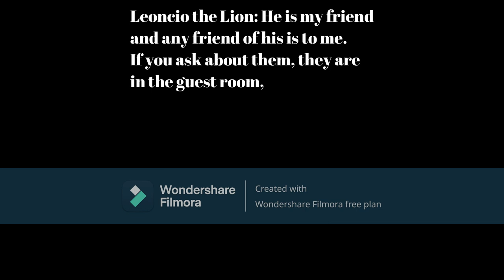CHAPTER CC: LEONCIO THE LION. "KING OF THE SAVANNA AFRICANA".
In today´s chapther, they have reached the African Savanna, they will meet Leonio de Lion.My UID 22659130